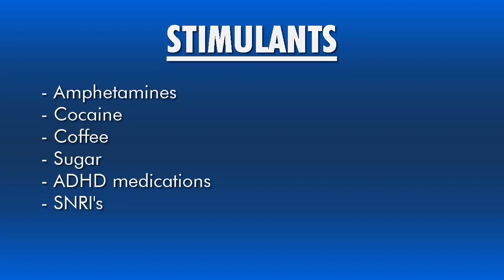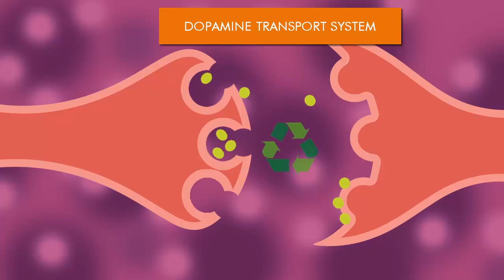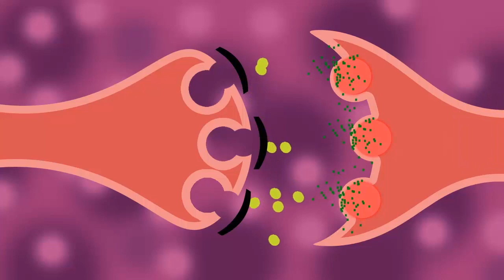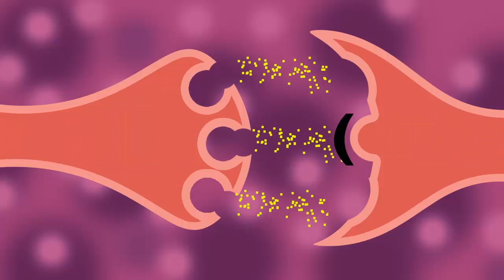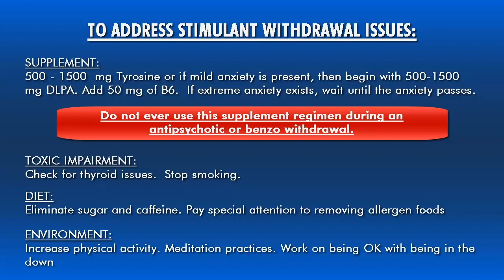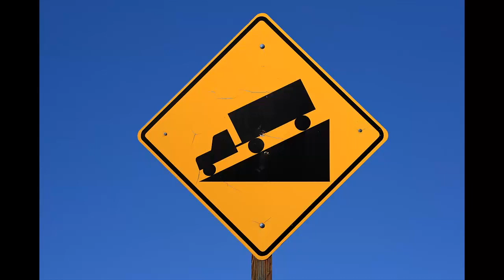Medication Titration and Neurochemistry, Part 6. Effects of Stimulants.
Alternative to Meds Center presents the sixth video in our Neurotoxicity and Wellness video series, in which we delve into the biological mechanics of how various drugs and medications affect the body. In this video we address the effects of stimulants.

This educational series examines the function of neurochemical pathways as well as nutritive ways to assist biological deficiencies which may lead to drug dependence and addiction. We also consider holistic approaches and natural alternatives for treating drug withdrawal.